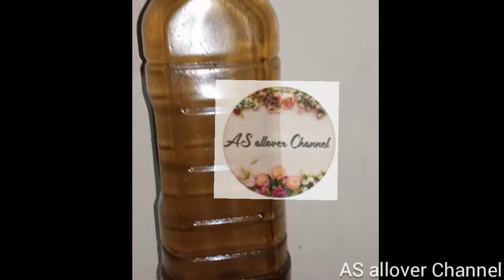Home made Natural Herbal Hair oil | How to do Natural Hair oil In Tamil | Natural Regular Hair oil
Hi Friends !!
This video was about How to make Natural Hair oil at home

The ingredients Used in this video are

1) Hibiscus Flower
2) Hibiscus leaves
3) Guava leaves
4) Henna leaves
5) Curry leaves
6)Basil Leaves
7)Neem Leaves
8)Amla Fruit
9) Soaked Fenugreek seed
10) Aloevera
11)Small Onion
12) Peppercorn
13) Coconut Oil
14) Sesame Oil
15)Castor Oil